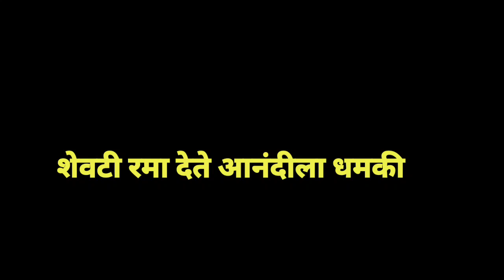आनंदी रमाची पैज राघवच गुपित समोर